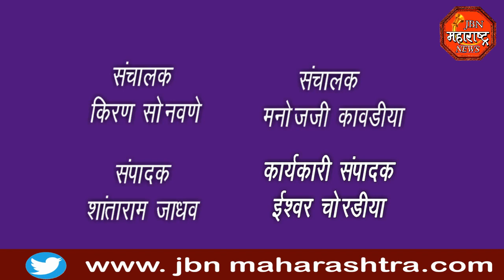jbn maharashtra news jalgaon